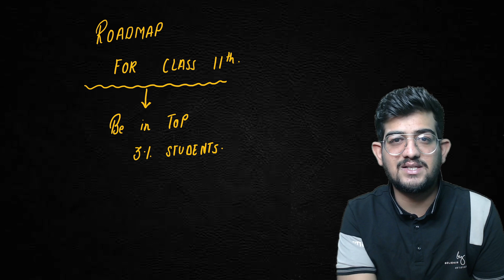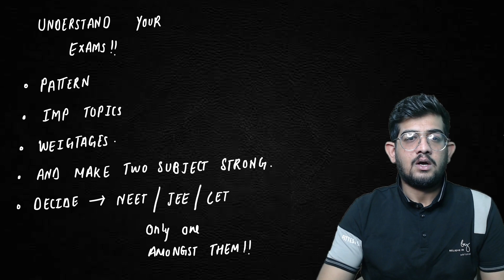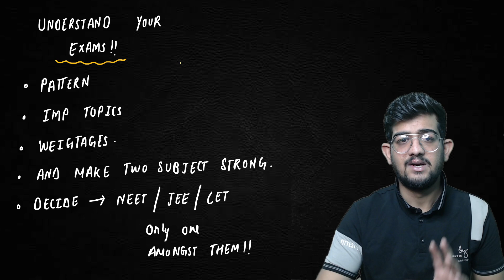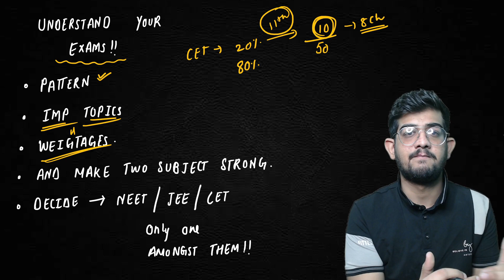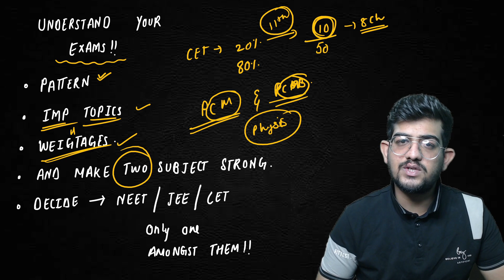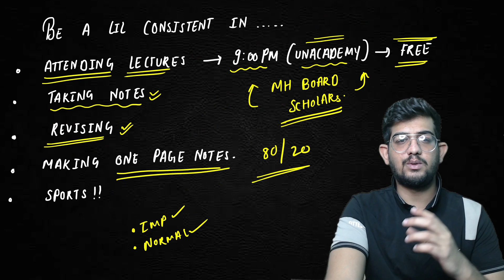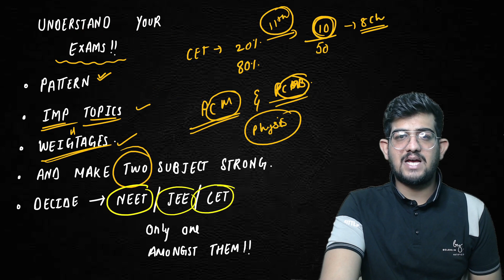🛑CRUCIAL!! - ROADMAP for CLASS 11th | Must Watch🔥| Ajay Shaha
🛑CRUCIAL!! - ROADMAP for CLASS 11th | Must Watch🔥